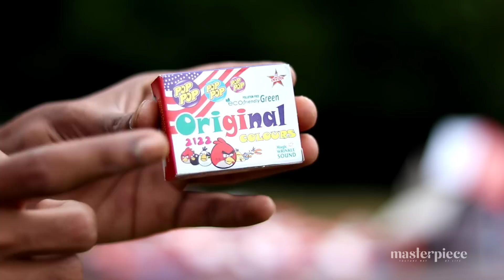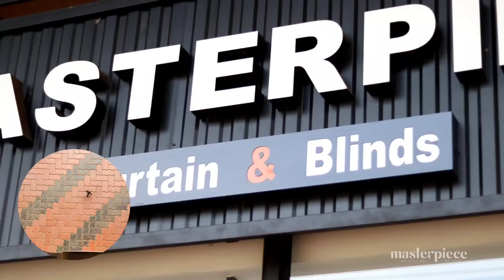5000 പടക്കങ്ങൾ ഒറ്റ ഏറിന് പൊട്ടിച്ചപ്പോൾ 💥💣 Pop Pop പടക്കങൾ Amazing Reaction